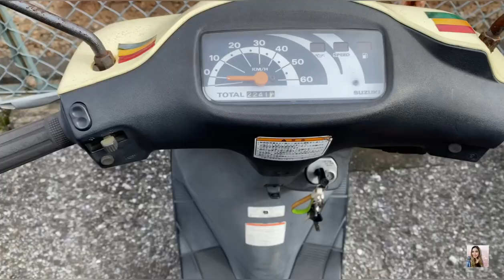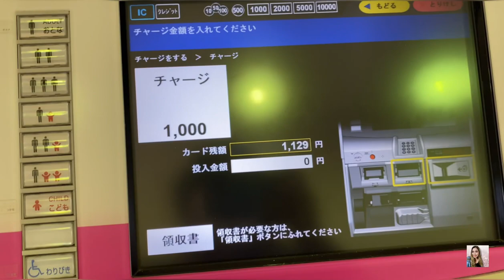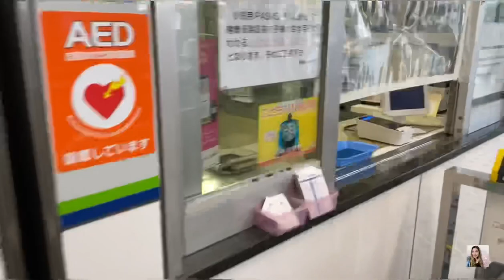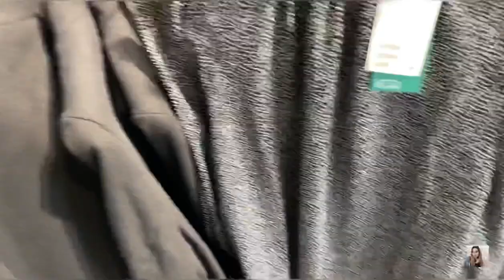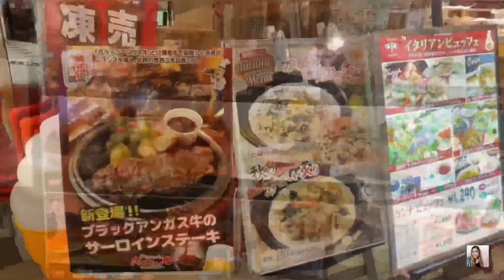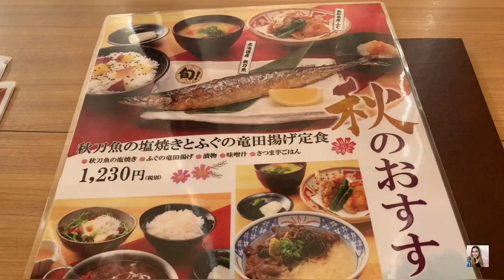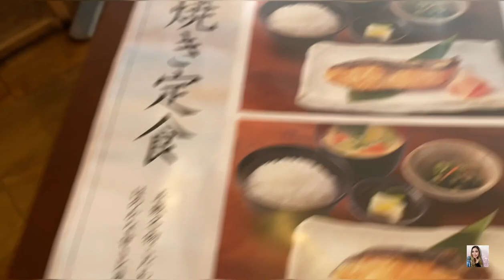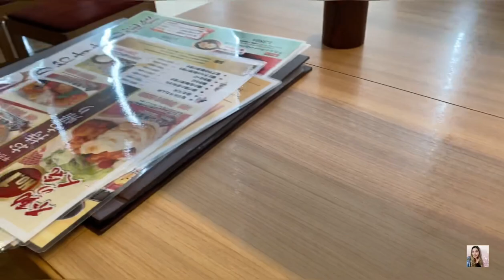Vlog#70 CONOCE JAPON CONMIGO|COMPRAS | RESTAURANTS| 🍱 COMIDA JAPONESA| 🚊 TRENES EN JAPON🇯🇵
MUCHISIMAS GRACIAS POR TODO TU APOYO